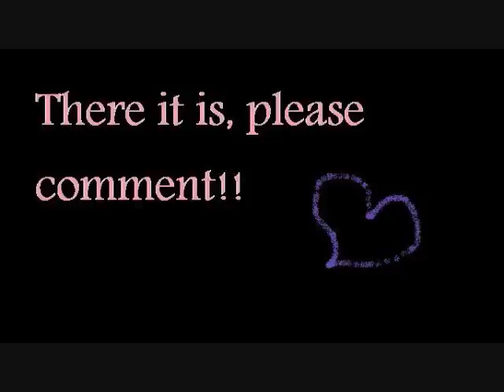Lips of an angel (a jemi story) episode 27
Episode 27 Rated R

Joe- (takes off his shrit)
Demi- (still kissing him)
Joe- (takes off her shrit) so hot!
Demi- (kissing his neck)
Joe- (mounes)
Demi- (takes off his pants)
Joe- (takes off her bra, and sucks on her)
Demi- (mounes) oh Joe.
Joe- (smiles, and takes her pants off)
Demi- (takes off her thong)
Joe- (starts rubbing her)
Demi- (mouning really loud) joeee...
Joe- (takes off his boxers) rub me!
Demi- (starts rubbing him)
Joe- ahh I love you!
Demi- I love you too!
Joe- (starts going in and out of her)
Demi- (scream) harder!!
Joe- what's my name?
Demi- harder Joe!!!
Joe- (starts going harder and faster)
Demi- (screaming in pleasure)
Joe- (loves hearing her scream, sticks it in all the way and pulls it
out slowly)
Demi- (flips over so she's on top, and starts riding him)
Joe- ohh dems.
Demi- (moving her hips around)
Joe- (starts moving with her)
Demi- (kisses his chest)
Joe- (flips over so he can be on top again, by the way he's not really
drunk anymore)
Demi- ohhh.
They go on for another hour
Demi- Joey...
Joe- (going in and out) yeah babe?
Demi- it hurts now please stop...
Joe- dems please..
Demi- Joe (trys to get up)
Joe- what are you doing I'm not done!
Demi- Joe it hurts!
Joe- I don't care
Demi- oww!! (crying)
Joe- (goes harder) shut up cry baby!
Demi- (crying)
Joe- (goes even harder) demi rap your legs around my waist!
Demi- (crying) no
Joe- (slaps her) now!
Demi- (does what he says) oww!! That's worse!
Joe- ohhh! No it's better!! (goes as hard as he can!!)
Demi- (screams in pain)
Joe- (smiles, cause he thinks she likes it)
Demi- (crying)
An hour later joes asleep and demis sitting in the bathroom crying
(poor Demi)